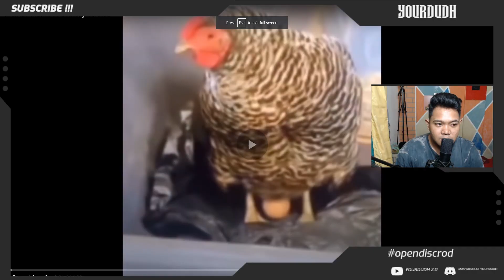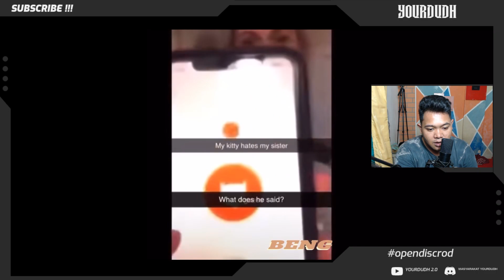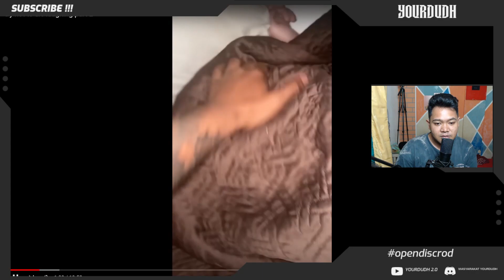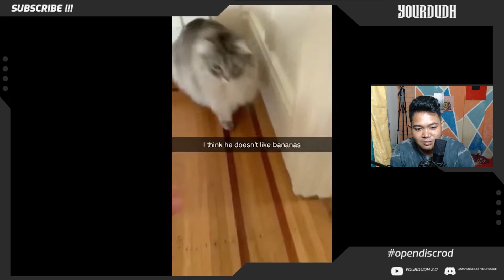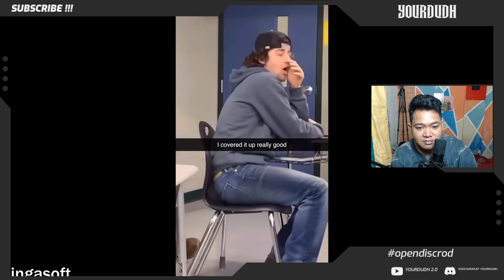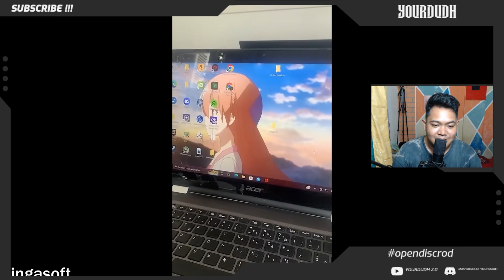NGAKAK PARAH || IF NGAKAK U KALAH DECK PART TERAKHIR GA BISA TAHAN COEEEEGGGG N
hi I'm Yourdudh xixix
Moga u pda ngaka